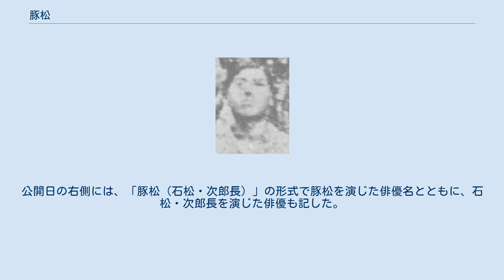豚松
豚松（ぶたまつ）、村上元三の小説『次郎長三国志』に三保の豚松（みほのぶたまつ）として登場、清水次郎長配下の「清水二十八人衆」に数えられる三保の松五郎（みほのまつごろう、1840年前後 - 没年不詳）は、かつて実在した日本の侠客である。
本名・出生名等は伝えられていない。
実際に隻眼・隻腕であったのは豚松であり、講談・浪曲・映画等に描かれる森の石松の設定は、豚松からの流用であるとされる。
 正確な生年月日は不明であるが19世紀中ごろ、1840年前後の時期、駿河国有渡郡三保村（静岡県静岡市清水区三保）の漁師の家に生まれる。
同村には駿河湾に臨む景勝地、三保の松原があり、清水湊（現在の静岡市清水区港町）はほど近かった。
平岡正明は「次郎長の父親が難船して八丈島に漂着したとき、豚松の父親もいっしょに漂流した組で、父親同士が友人」と書いている。
次郎長の実父「雲不見の三右衛門」は清水湊の船持ち船頭であった。
地元出身者を乾分に迎えない方針であった次郎長が、豚松を例外としたのは、双方の父親の関係によるという。
 今川徳三は、清水湊に豚松が現れ「ふらふらしていた」ころには、すでに隻眼であったとする。
喧嘩で顔を切られて眼球が飛び出し、あまりの形相に斬った人物は逃げ出したといい、自力で眼球を眼窩に填めて医者に行き、治療の間は『よしこの節』（『潮来節』の変種）を歌っていたと伝えられる。
今川は、この説が、刈谷藩藩士・松本奎堂（1831年 - 1863年）が1848年（嘉永元年）に左眼を失明したときの有名なエピソードに酷似していることを指摘している。
 平岡正明によれば、1864年（元治元年）に起きた次郎長一家と平井一家二代目の雲風亀吉（平井亀吉、1828年 - 1893年）との2度の喧嘩を平井村の役といい、重傷を負ったのはこのときであるという。
山本鉄眉（天田愚庵、1854年 - 1904年）が次郎長に聞き書きし、次郎長の生前に上梓した『東海遊侠伝』（1884年）には、第十三回『長五伝檄催大衆 豚松振勇負重創』（長五檄を伝へて大衆を催し豚松勇振て重創を負ふ）という章があり、豚松の勇猛とその重傷が描かれている。
『東海遊侠伝』の同章には、豚松は、ひとりで5人を相手に戦闘し、まず左腕を斬られ、次に右顔面を斬られたが3人を倒した後、切断された腕を接着しようとしたが無理だったので投げ捨てたところ、仲間に親にもらった身体を捨てるなと言われて拾って帰った旨の記述がある。
同章の末尾には、その翌年には傷が癒えたので禁を破って飲酒したところ、回復せずに死んだ旨、書かれている。
 今川によれば、腕を斬られたのは別の時期であり、1866年2月10日（慶応元年12月25日）、甲斐国八代郡上黒駒村の黒駒勝蔵（1832年 - 1871年）が、三河国宝飯郡蒲郡村（現在の愛知県蒲郡市）に殴り込みをかけた際に、豚松は左腕を切断する重傷を負ったが、それでも勝蔵一味を追い込み、引き上げる段になって左腕の損傷を仲間に指摘され「おや、ねえや」と言ったという話が残っているとする。
今川は、年明けすぐに伊勢国荒神山（現在の三重県鈴鹿市高塚町観音寺）で勃発した「荒神山の喧嘩」の直前であり、この時点で勝蔵が蒲郡の殴り込みを行ったかどうかは怪しいと指摘する。
今川はそれとともに、腕の喜三郎（1642年 - 1715年）の物語に酷似している点も指摘している。
同年5月22日（慶応2年4月8日）午前10時、神戸の長吉（1839年 - 1866年）、吉良の仁吉（1839年 - 1866年）、大政（1832年 - 1881年）、小政（1842年 - 1874年）、大瀬半五郎（1820年 - 1886年）、小松村七五郎（1818年 - 1872年）、増川仙右衛門（1836年 - 1892年）、奇妙院常五郎、桶屋の鬼吉（1813年 - 1887年）、大野の鶴吉らとともに豚松こと「三保の松五郎」も、穴太徳一家と戦闘した「荒神山の喧嘩」に参戦したとされる。
 『東海遊侠伝』では前述のようにすでに左腕と右眼の重傷を負った時点で死んだと記述されているが、明治維新後の1871年（明治4年）に行われた荒神山の手打式の終了直後に撮影された清水一家の集合写真には、右眼に古傷を負う青年の姿で豚松も写っている。
今川徳三によれば、豚松はいわゆる「三ン下奴」ではなく、一家を構えた親分であったという。
次郎長が死去したのは、1893年（明治26年）6月1...